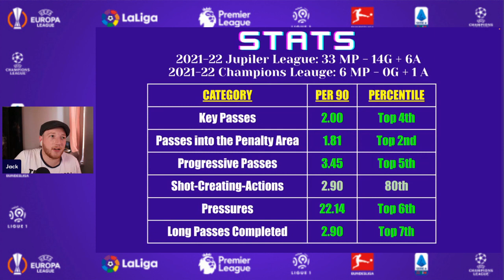MY DREAM BACKUP STRIKER FOR TOTTENHAM | Club Brugge's Talented Forward: Charles de Ketelaere